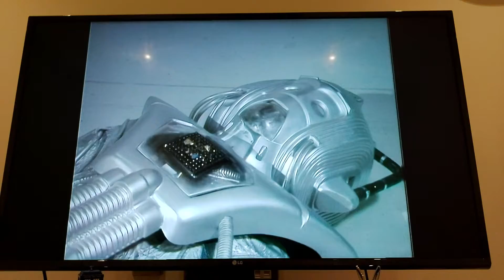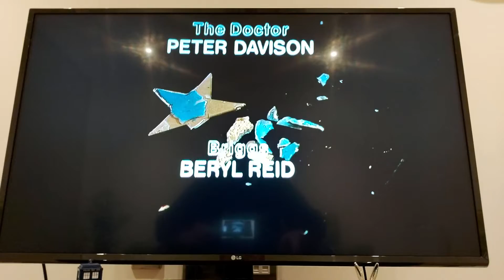Doctor Who Clip Review: Jonathan Bunney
Adric's departure